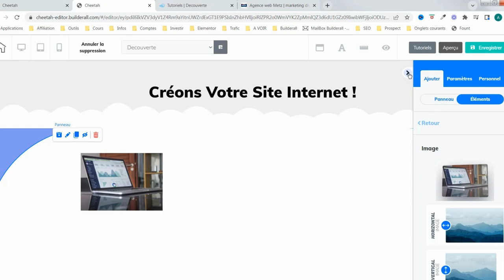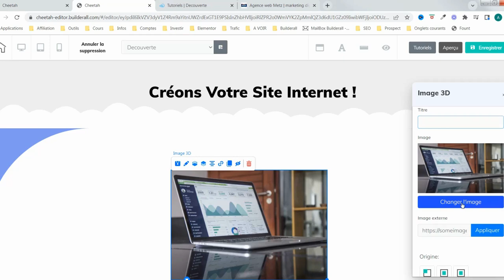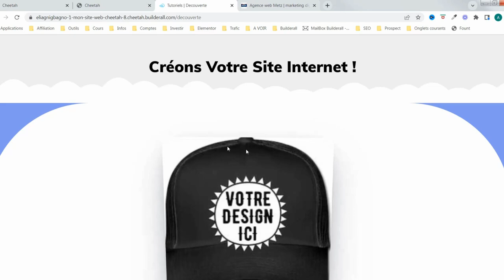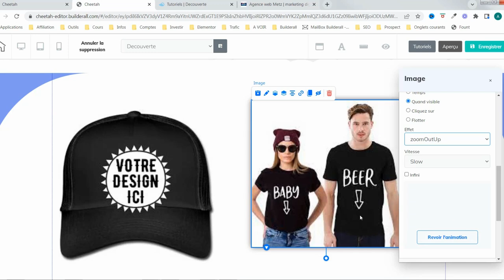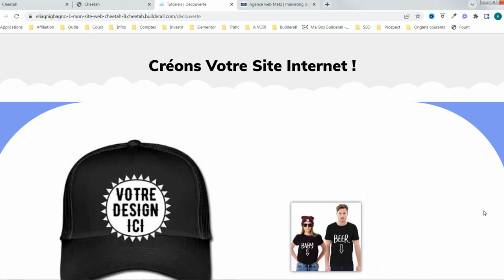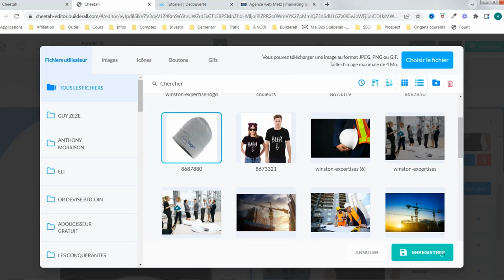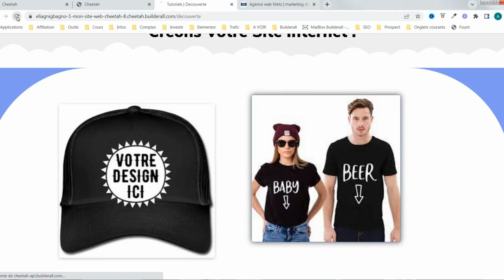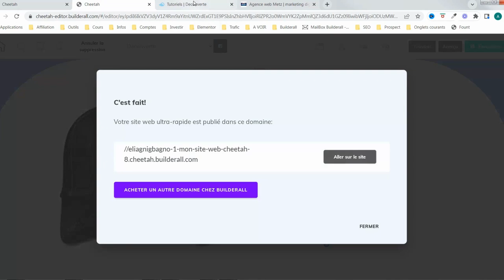Comment travailler les photos sur votre site web - Cheetah de Builderall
Nous montrons comment travailler les photos avec l'éditeurs cheetah de Builderall sur votre site internet